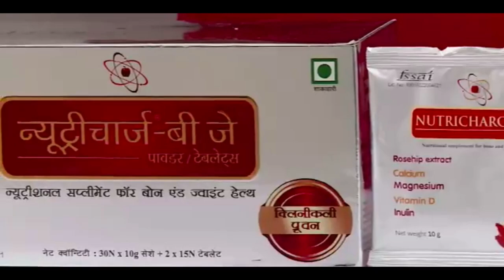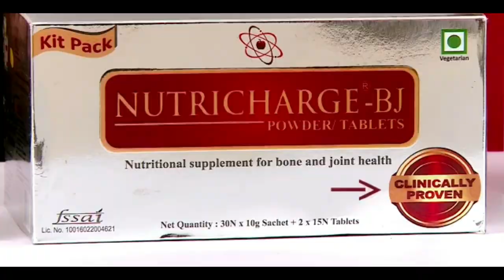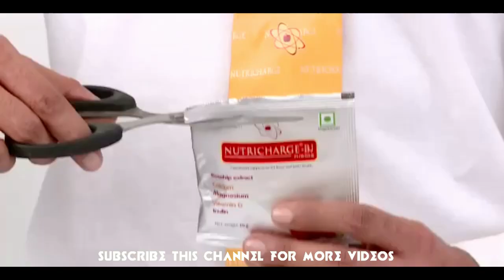NUTRICHARGE BJ PRODUCT DEMO IN MALAYALM